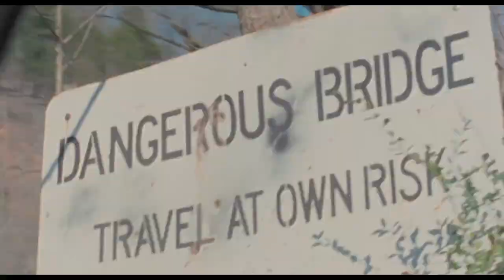The Evil Dead (Convention Panel)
Here is a Convention Panel from Motor City Nightmares starring Ellen Sandweiss, Betsy Baker, Richard DeManincor aka Hal Delrich, Theresa Tilly aka Sarah York and Special FX artist Tom Sullivan.  Stay safe and Enjoy!